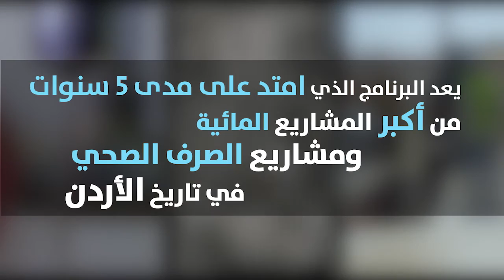الفيلم القصيرلإغلاق برنامج تحدي الألفية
كيف ساهم واحد من أضخم مشاريع المياه في تاريخ الأردن في مساعدة أهالي محافظة الزرقاء؟